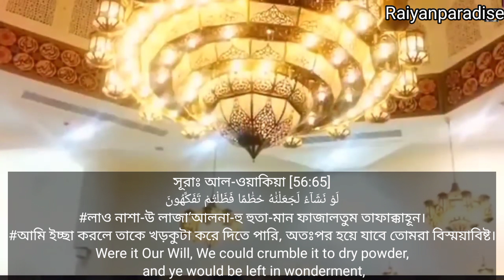Powerful Quranic Recitation:Surah Al Waqiah/সূরা ওয়াকিয়া by Abdur Rahman Al Ossi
"Emotional Recitation of Surah Al Waqiah by Abdur Rahman Al Ossi"
"Powerful Quranic Recitation: Surah Al Waqiah by Abdur Rahman Al Ossi"
"Heart-Touching Surah Al Waqiah Recitation by Abdur Rahman Al Ossi"
"Beautiful Quranic Verses: Surah Al Waqiah Recited by Abdur Rahman Al Ossi"

"Stunning Recitation of Surah Al Waqiah by Renowned Qari Abdur Rahman Al Ossi"
"Awe-Inspiring Surah Al Waqiah Recitation by Abdur Rahman Al Ossi"
"Listen to the Soothing Voice of Abdur Rahman Al Ossi Reciting Surah Al Waqiah"
"Experience the Beauty of Surah Al Waqiah Through the Voice of Abdur Rahman Al Ossi"
"Quranic Gems: Surah Al Waqiah Recited by the Talented Abdur Rahman Al Ossi"

"Abdur Rahman Al Ossi's Captivating Recitation of Surah Al Waqiah".
Surah Al-Waqiah is the 56th chapter of the Holy Quran and is recited by Abdur Rahman Al Ossi, a renowned Quran reciter. It is a beautiful and powerful surah that is revered by Muslims all over the world for its numerous spiritual and worldly benefits.

The surah also emphasizes the importance of giving in charity and doing good deeds, as these are the deeds that will benefit us in the afterlife. It also reminds us of the blessings of Allah, such as the creation of the heavens and the earth and the provision of sustenance.

Abdur Rahman Al Ossi's recitation of Surah Al-Waqiah is renowned for its beautiful and melodious tone, which captures the essence of the surah's message of hope, fear, and awe. His voice is clear and soothing, making it easy for listeners to follow along and reflect on the meaning of the verses.

Overall, Surah Al-Waqiah is a powerful surah that provides spiritual guidance and comfort to believers. Abdur Rahman Al Ossi's recitation of the surah is an excellent resource for those seeking to deepen their understanding and connection with the Quran

If any of my videos cause any problem to anyone, please let me know first and I will try to solve the problem as soon as possible.